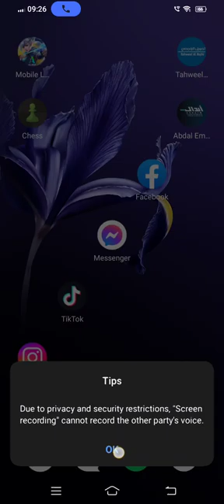Online chess opponent resign 💯✅